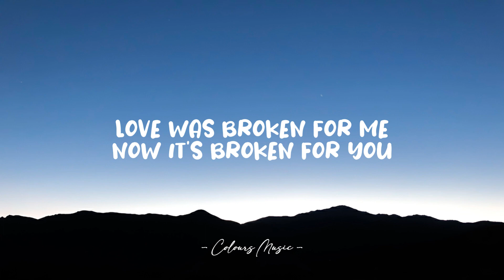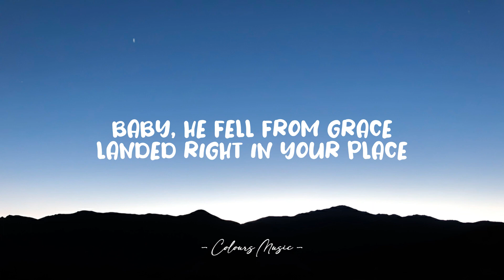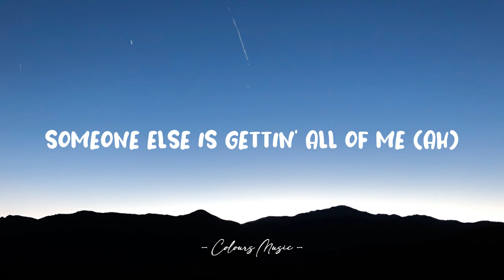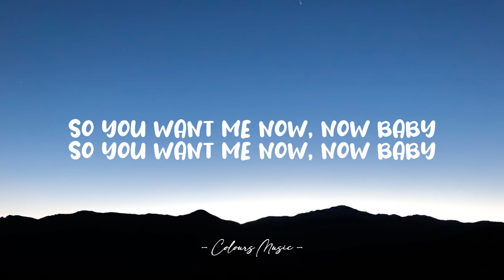Camila Cabello - Should've Said It (Lyrics) 🎼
Should've Said It - Camila Cabello (Lyrics)
Lyrics video for "Should've Said It" by Camila Cabello.

📜 Lyrics:

[Intro]
Ayy, ayy

[Chorus]
So you want me now? That's funny
'Cause you didn't give a... back then
Comin' back around, so sorry
'Cause there's no room in my bed
And I'm all good now, someone else is gettin' all of me (Ah)
If you wanted me so desperately, you shoulda said it

[Verse 1]
Show up at my door, but I don't live there anymore
Sendin' me our songs, but they don't really sound like before
I was crazy for you, all caught up and confused (Ah)
Love was broken for me, now it's broken for you

[Pre-Chorus]
You're only lonely
Now that you ain't the one to hold me
Only lonely now

[Verse 2]
Isn't it somethin' that I get more when I'm givin' you nothin'? (Huh)
Isn't it magic that when you stop lookin' for it, it happens? (Oh)
Baby, he fell from grace, landed right in your place
Kissed me so many times that I forgot your taste

[Pre-Chorus]
You're only lonely
Only lonely now, now

[Chorus]
So you want me now? That's funny (Hey)

[Post-Chorus]
You shoulda said it, love
Shoulda said it
Shoulda said it, love

[Bridge]
I wish that you could turn back the time
You'd hold me closer instead of your pride (Ooh, oh)
I knew it was you from the very first night
And it took you two years to make up your mind

[Chorus]
Comin' back around, so sorry (Ayy)
If you wanted me so desperately, you shoulda said it (Ah)

[Post-Chorus]
You shoulda said it, love (Ah)
Shoulda said it (Oh)

[Outro]
So you want me now, now, baby?
So you want me now, now?
You shoulda said it, shoulda said it, love